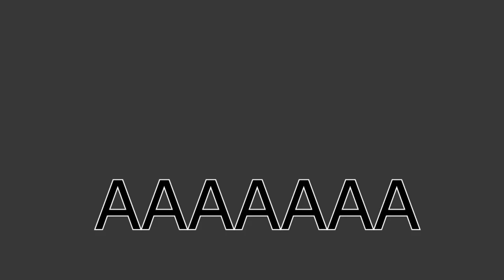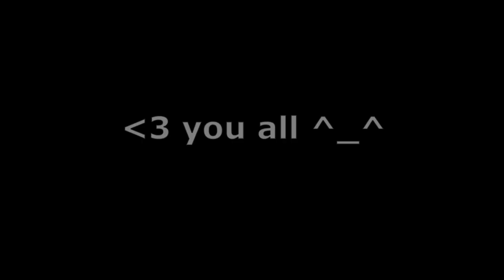2023 Roblox Slanders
2023 was such a good year but... WHAT HAPPENS IF I MAKE A SLANDER OF THE 2023 ROBLOX. Also happy new year folks!